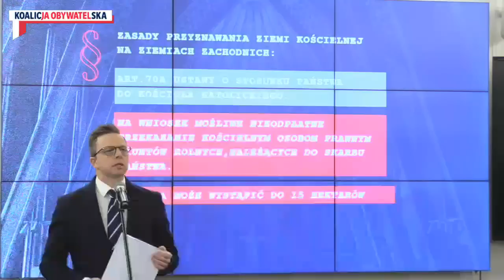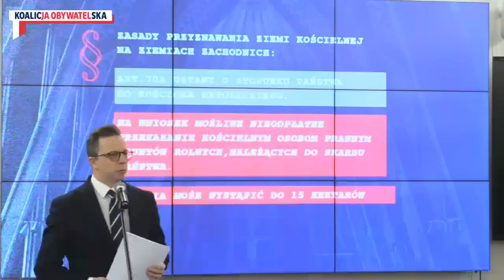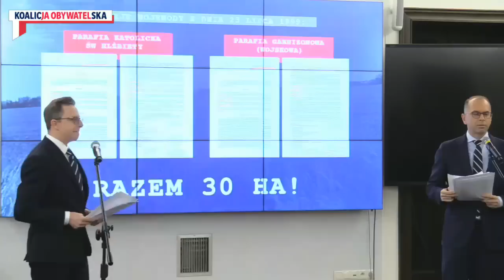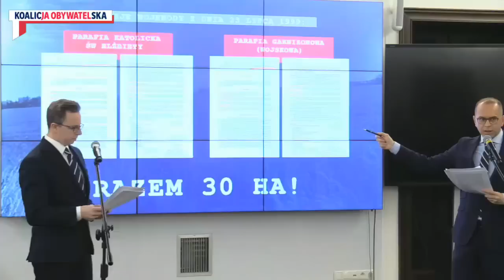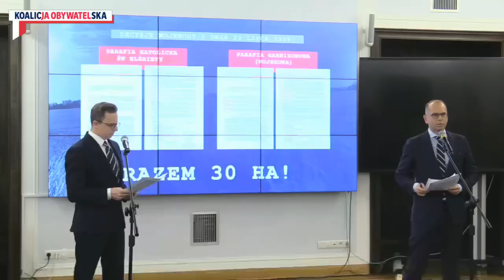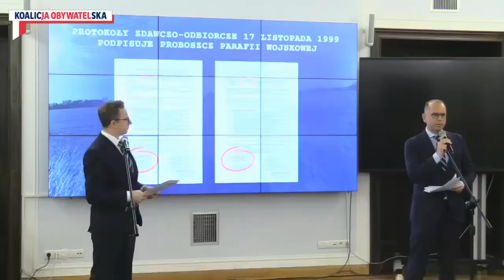Koalicja Obywatelska: Bezprawna działka Morawieckiego - nowe okoliczności.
W konferencji prasowej udział biorą Dariusz Joński i Poseł Michał Szczerba